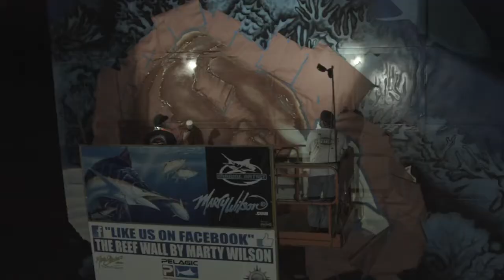Marty Wilson Mural - The Reef Wall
Shot and edited by the amazing Francisco Gonzalez of the world renowned Marine Artist Marty Wilson painting The Reef Wall mural in Biloxi, MS.